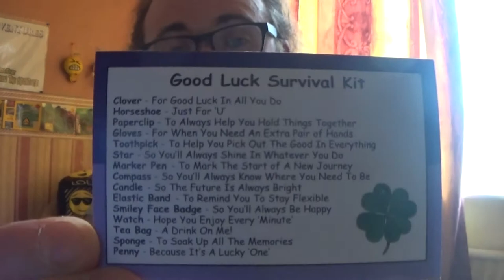Jon's Weekly Vlog 32 The Truth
On this weeks vlog I had to notify you of a change to the channel that I really didn't want to change.
I promise you awesome people that I will continue uploading :)
Also I shall definitely Stay Positive and Screw Those Negatives